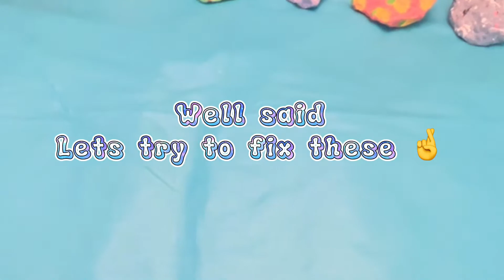Painting rocks because it’s summer and I’m bored 🐠😃|| TanoKinz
I know this is a different type of video then what I usually post, but I had a lot of fun with this 😃 some rocks I like more then others but I think they all turned out pretty nice 😊